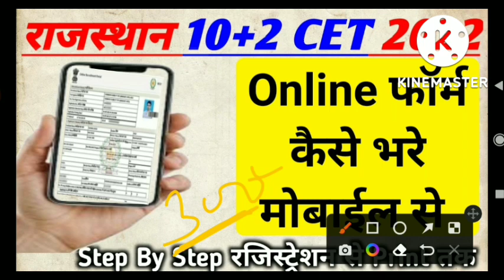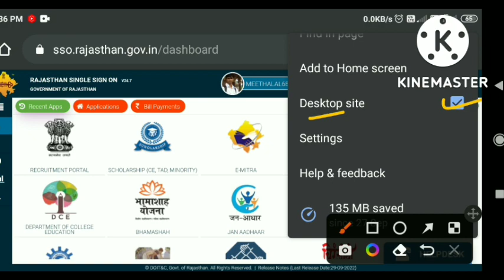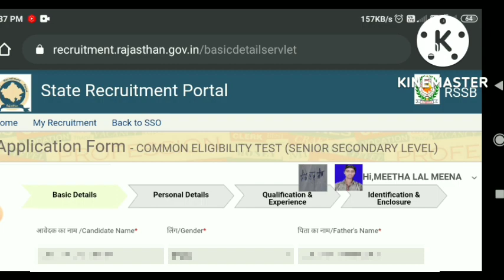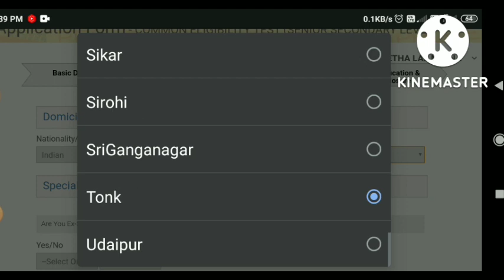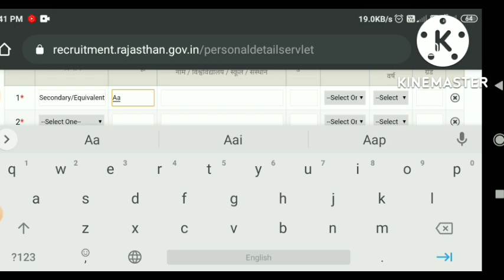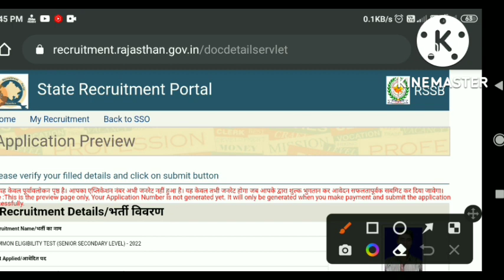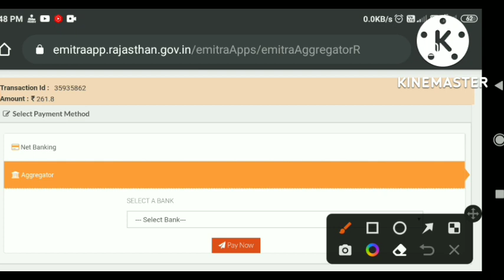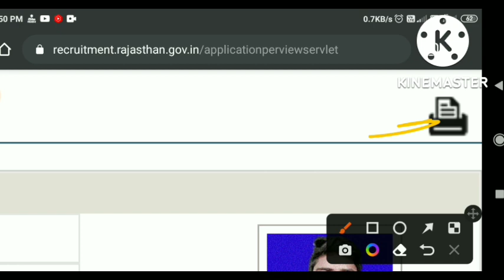Rajasthan CET 10+2 Level Online Form 2022 Kaise Bhare Mobile se, how to fill 12th cet form 2022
Check Rajasthan CET 10+2 Online Form 2022 Recruitment Notification before Apply Online ~ CET 12th Pass Notification Details